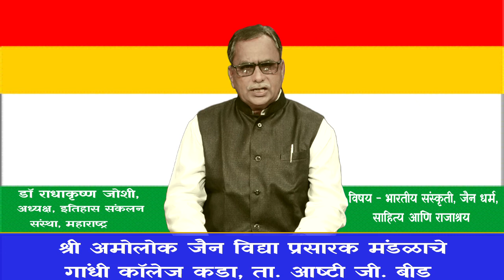डॉ राधाकृष्ण जोशी यांचे व्याख्यान विषय - भारतीय संस्कृती, जैन धर्म, साहित्य आणि राजाश्रय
श्री अमोलोक जैन विद्या प्रसारक मंडळाचे
गांधी कॉलेज कडा, ता. आष्टी जी. बीड